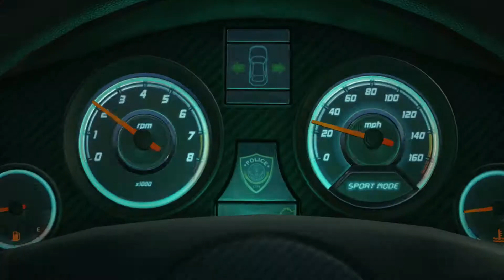BATTLEFIELD HARDLINE GAMEPLAY- CAMPAIGN PROLOGUE (1080p HD)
Picked up Battlefield Hardline at the midnight release tonight, super stoked to upload more!